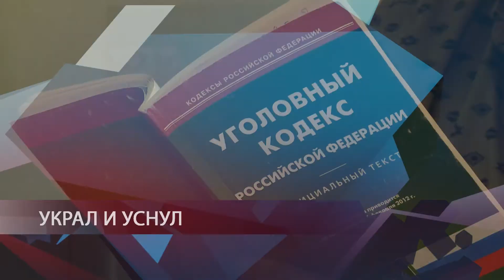ПОЗЫВНОЙ 35 10 08 21